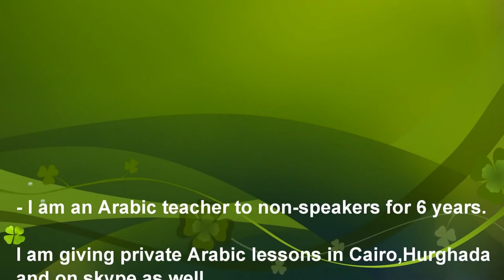Arabic Grammar Lesson ( Egyptian Arabic )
- You can send the money by:
* western union
* Money Gram
* To My Bank Account
Ali Gamal,
Turkey,
WhatsApp / viber : (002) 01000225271 or  (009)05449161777
skype: ali.gamal55